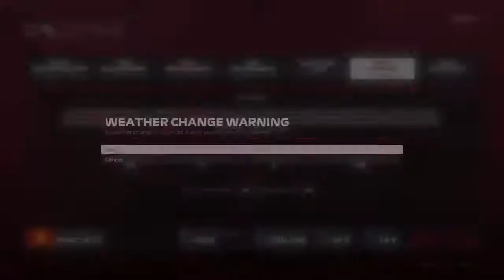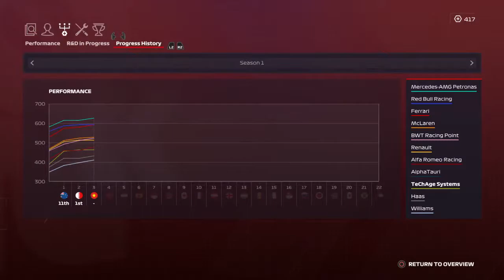F1 gets a new team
F1 career